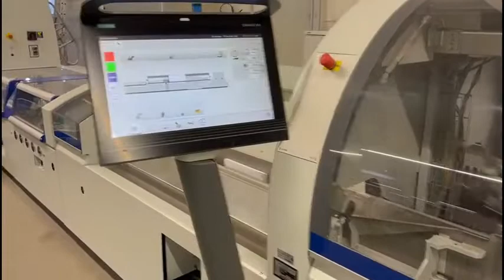2019 Kolbus KM 610 Perfect binding line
Kolbus KM 610.A Perfect Binding Line

Kolbus ZU 822.A Gathering Machine
ZU 822.A gathering machine
16 pockets
Short handfeeding
16 x signature recognition system
Reject with delivery to the right side
Air center Becker VariAir

Kolbus KM 610.A Perfect Binder
KM 610 Perfect Binder with 21 clamps
3x Co Pilot with TFT Touch screen monitor
Infeed coupled with gathering machine ZU 822
Handfeeding station
Main milling station
Equalizing station
Notching station, frequency controlled and speed following
Brushing station
Hotmelt spine gluing station
Premelter with automatic level control for spine glue pot
Hotmelt side gluing station
Premelter with automatic level control for side glue pot
Exchangeable PUR spine glue pot with Nordson Smelting Unit DuraPail
IR heater in clamp turn
Rotary cover feeder RA 610.A
2 Nipping and pressing stations
Straight delivery
Laydown conveyor
AFS 702.A terminal for remote diagnostics control

Conveyor system (approx. 45-Meter-long, (147’) with reject before Three-knife trimmer
Kolbus HD 143.P Three-knife trimmer
Co-Pilot system with “touch screen” monitor
Straight infeed
Servo motor make-ready
1 set of standard cutting tables,
1 set of standard pressing blocks with holders
Programmable spray device for automatically lubricating knives
Automatic central lubrication
Jig for perfect setting of knives setting outside machine
2 sets of knives, 2 sets of plastic cutting sticks,

Kolbus KL 301 compensating stacker
Touchscreen control for automatic make-ready
Compensating stacker
For book blocks, magazines and brochures
Infeed with upper and lower belt
Upper bin unit with two pre-stacking levels
Servo drive for delivery pusher
Pneumatic turntable
Delivery to the right with delivery belt
Delivery to the left with roller delivery
Machine moveable